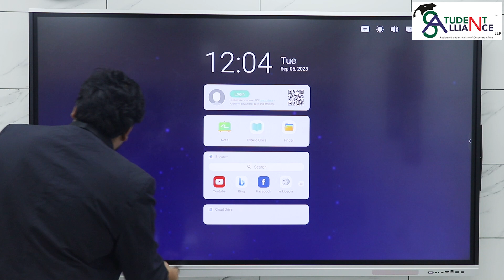SA-133 | "Discover the Magic of the Finder App on IFPD Panel | Must-See Features!"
YOUTUBE DESCRIPTION:
🔥Get ready to explore the magic of the Finder App on IFPD Panel! This innovative app is a game-changer for educators and presenters. In this video, we unveil its hidden features, provide step-by-step tutorials, and share pro tips to help you maximize productivity. Whether you're new to the app or an experienced user, this guide has something for everyone.
👇 Explore more tech tutorials and tips on our channel!
Follow us on other platforms for more educational content:
Office address - Office Number B1A & B2, New White House, Near MK Residency, Kurla West, Mumbai 400070